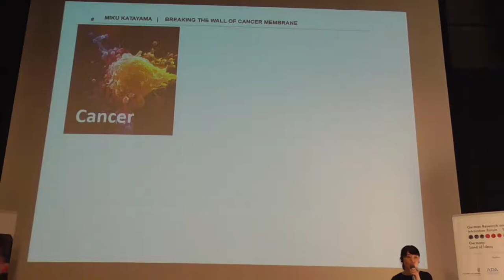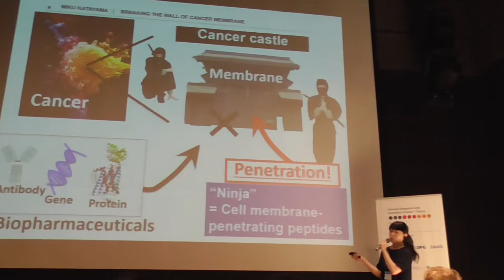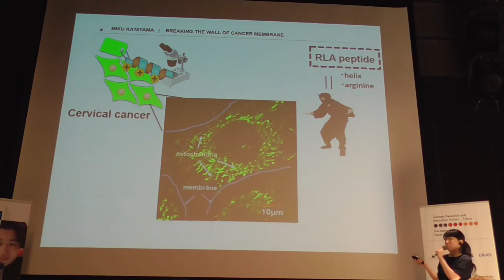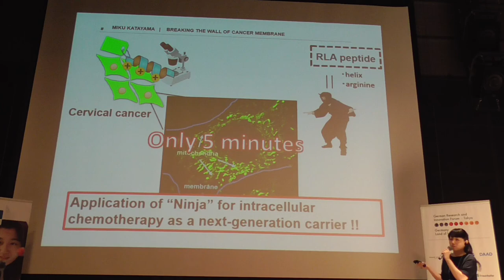FWLT 2017 3rd prize # Miku Katayama, Breaking the Wall of cancer membrane